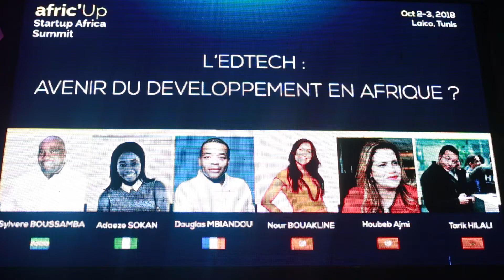Interview de Mme Sajiaa Keskess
Mme Sajiaa KESKESS, Responsable du Département Innovation et Transfert de Technologies UCG était à l'AFRIC'UP les 2 et 3 octobre 2018 à Tunis pour promouvoir l'entrepreneuriat avec nos étudiants et apprenants novateurs et créatifs.